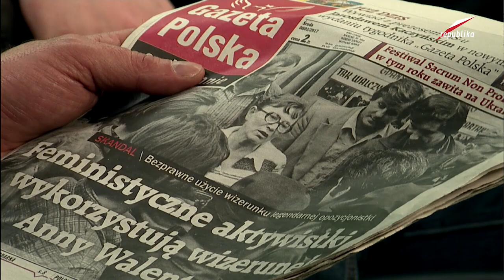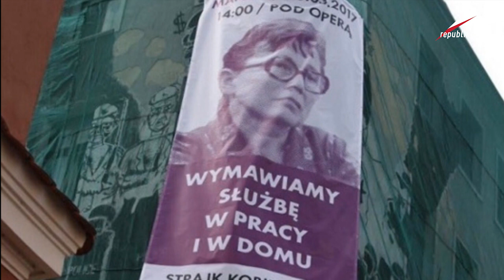Telewizja Republika - Piotr Walentynowicz - W Punkt 2017-03-08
Piotr Walentynowicz - W Punkt 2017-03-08